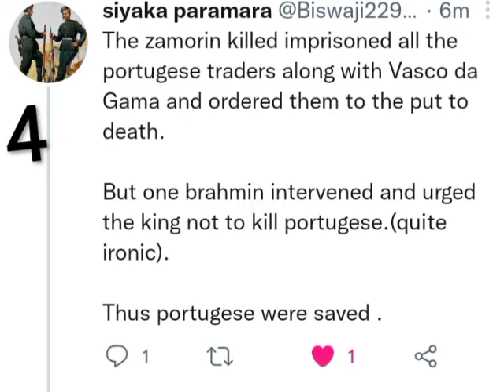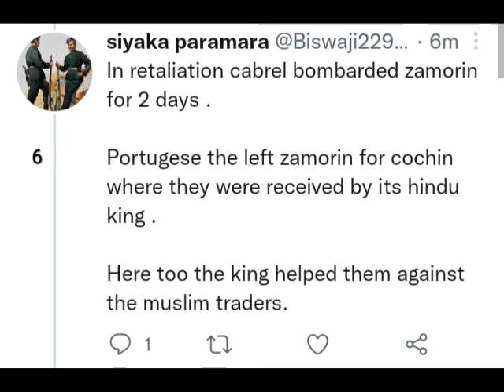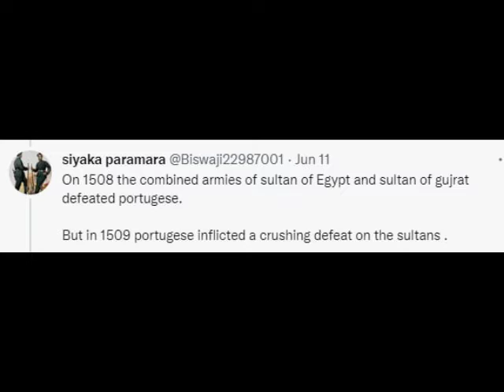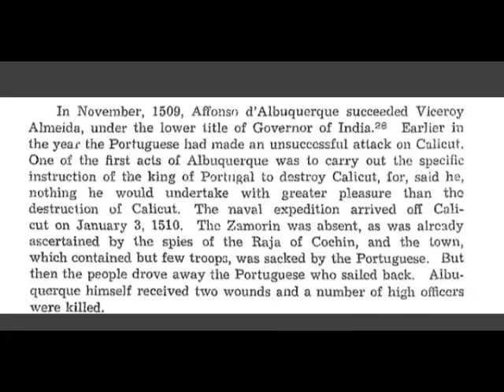Portuguese Atrocities Commited On Indians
original tweet